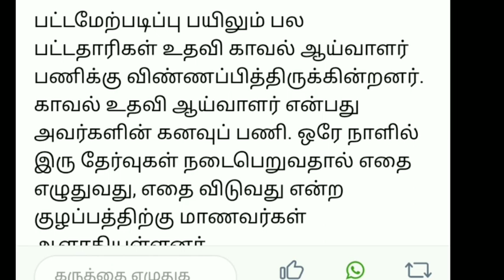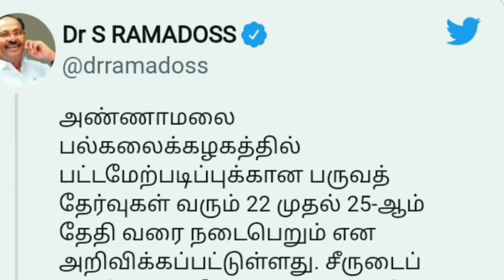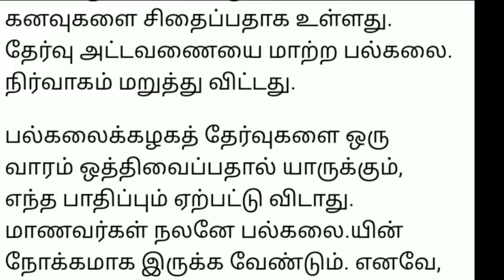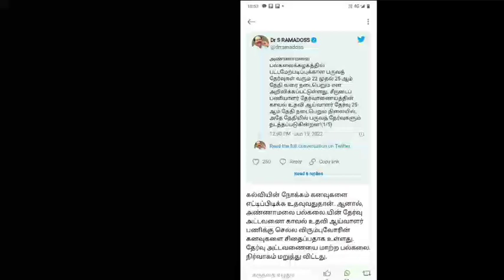TN 14 UNIVERSITY COLLEGE SEMESTER EXAM LATEST UPDATE II TN COLLEGE SEMESTER EXAM POSTPONE REQUEST!!?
TN 14 UNIVERSITY U.G P.G SEMESTER EXAM 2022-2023 TN UNIVERSITY HIGHER EDUCATION DEPARTMENT MINISTER

TNTEU B.Ed II YEAR NON-SEMESTER EXAM-2022 ENVIRONMENT  EDUCATION TNTEU FIVE YEARS QUESTION BANK💯

1.TNTEU B.Ed II YEAR NON-SEMESTER EXAM-2022 II ASSESSMENT FOR LEARNING TNTEU FIVE  YEARS QUESTION BANK💯

2.TNTEU B.Ed II YEAR NON-SEMESTER EXAM-2022 II KNOWLEDGE & CURRICULUM TNTEU FIVE  YEARS QUESTION BANK💯

3.TNTEU B.Ed II YEAR NON-SEMESTER EXAM-22 CREATING AN INCLUSIVE EDUCATION TNTEU FIVE YEARS QUESTION BANK💯

4.TNTEU B.Ed II YEAR NON-SEMESTER EXAM-2022 ENVIRONMENT  EDUCATION TNTEU FIVE YEARS QUESTION BANK💯

TNTEUB-EdGROUP-1

TNTEUB-EdGROUP-2

TNTEUB-EdGROUP-3